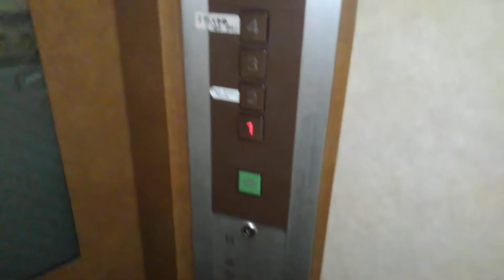茨木市付近某ビルエレベーター(コンパクト4現存)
メーカー:三菱
機種:コンパクト4
用途:乗用
定員:4名
積載:300KG
台数:1